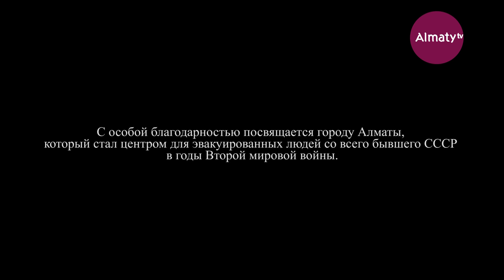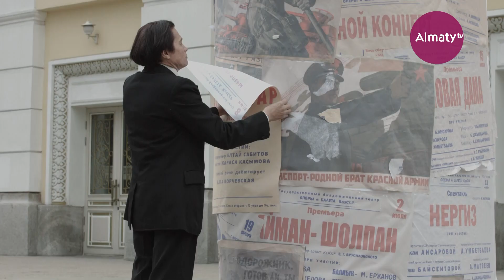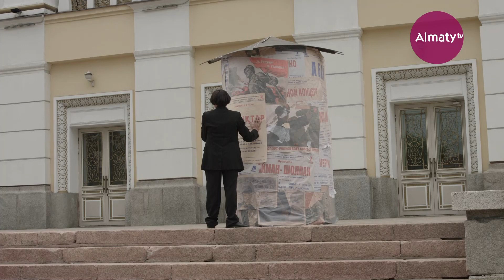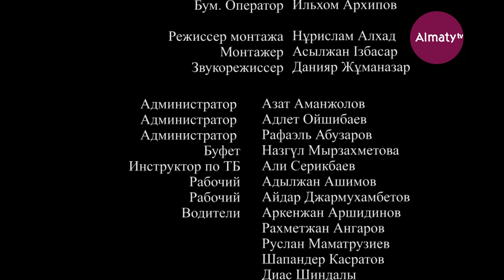"Алматы жүрегімде" телехикаясы 9-бөлім